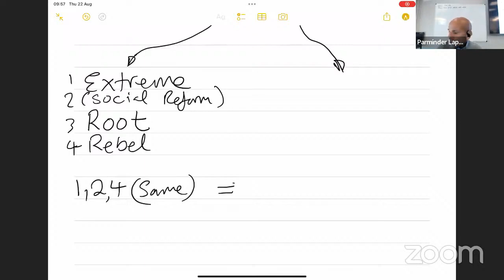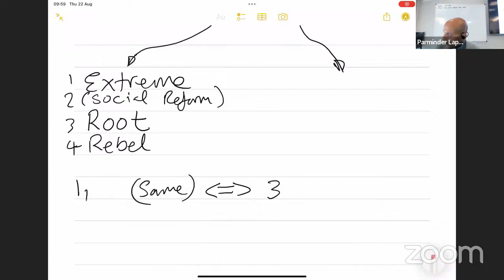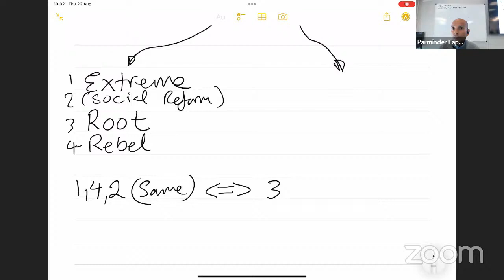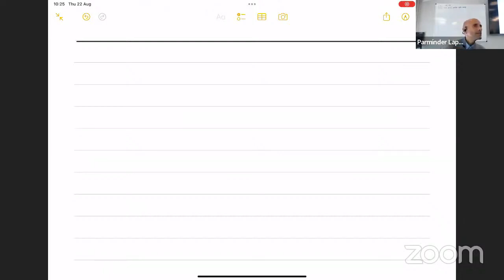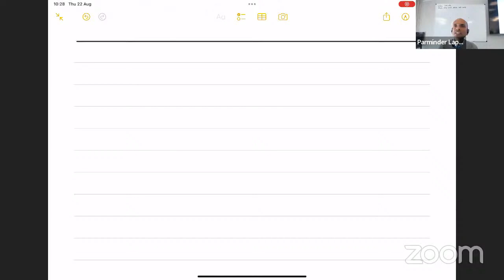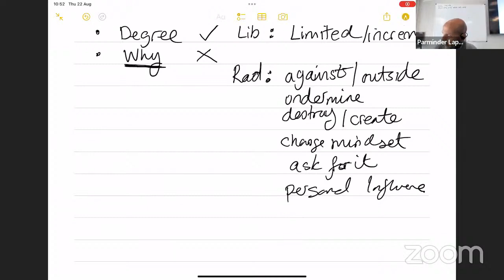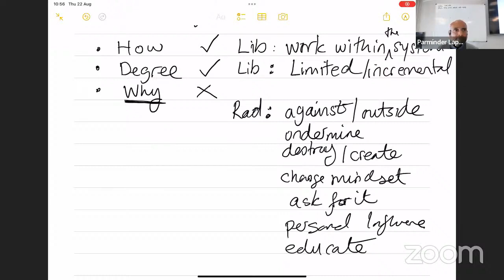1. Feminismul radical si liberal comparate - Parminder Biant 22.08.2024